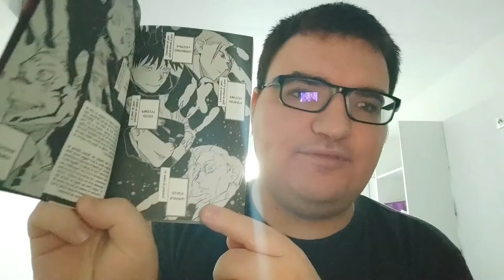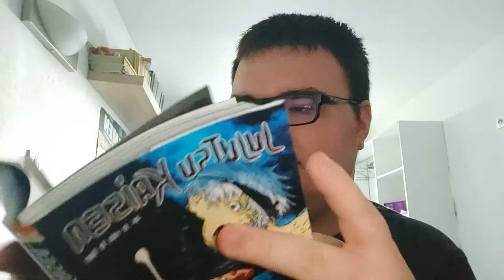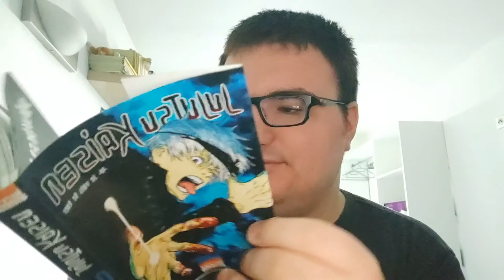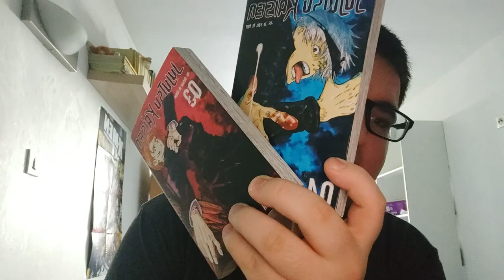Bilan lecture Jujutsu kaisen tome 3-4